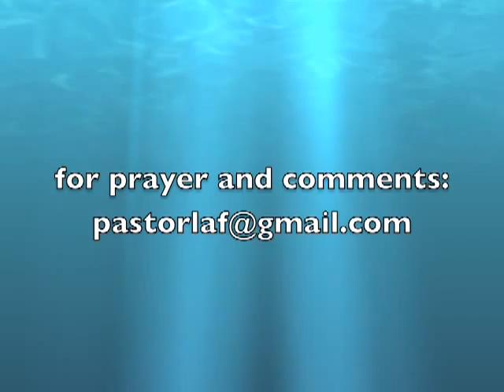Take 5 with Pastor Laf 4 2 12